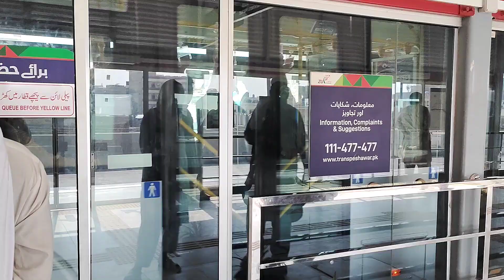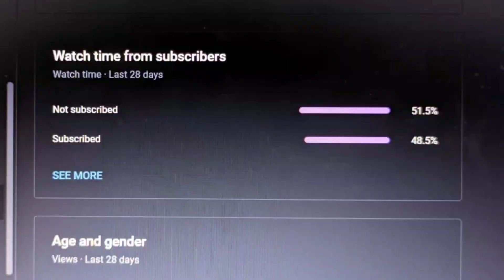Biking is Risk | Daily Vlog | Ep. 13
Shots on Oneplus Nord CE
Thanks!